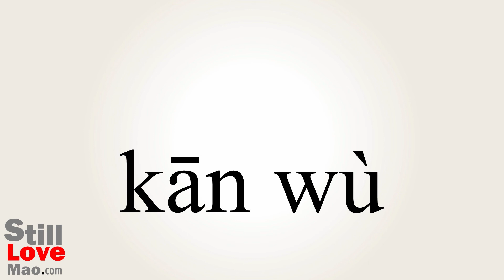How to Say Publications in Chinese